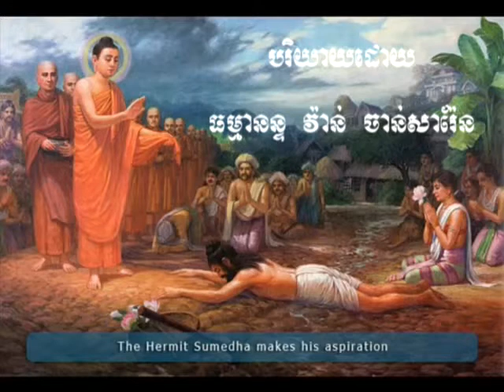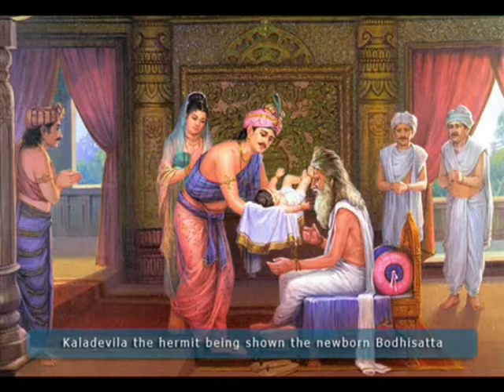Buddhist Medectation Music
Buddhist Medectation Music, Buddho Dhammo Sangho,